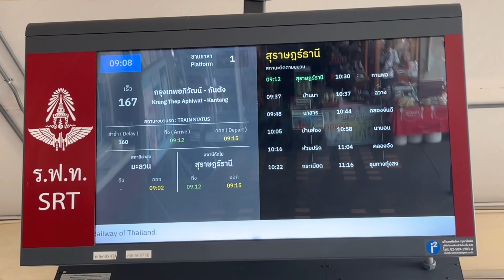SRT. เป็นเรื่องจนได้! เมื่อรถไฟ 2 ขบวนทิศเหนือ-ใต้ 447/167 ชำรุดพร้อมกันทั้งสองขบวน ก็จะวุ่นหน่อย ๆ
*** บันทึกและถ่ายทำเมื่อวันที่ 04 มกราคม 2567 ***